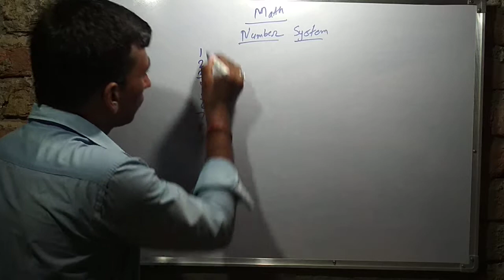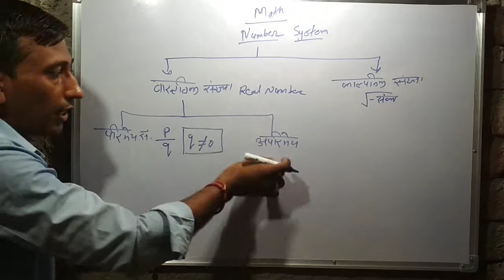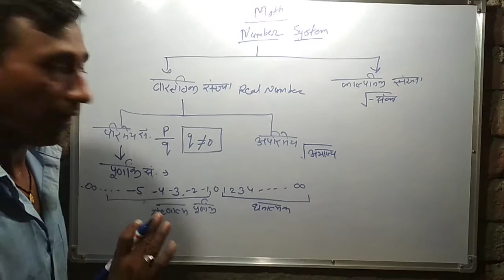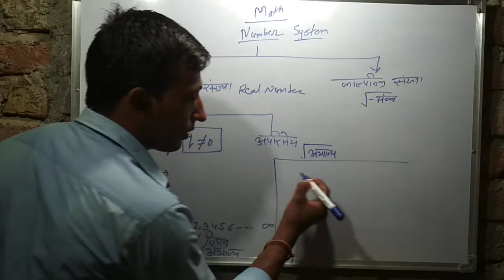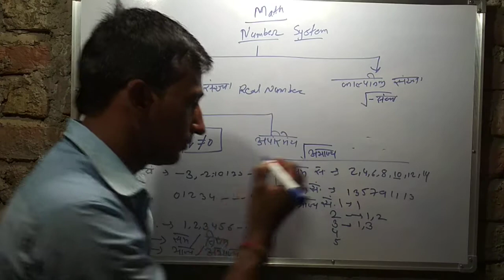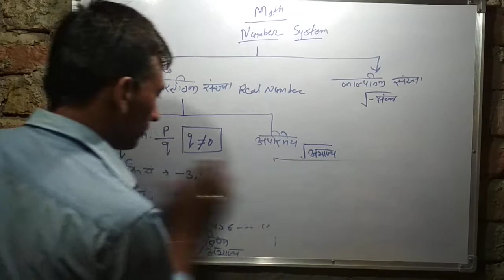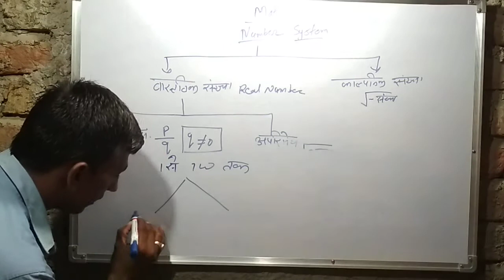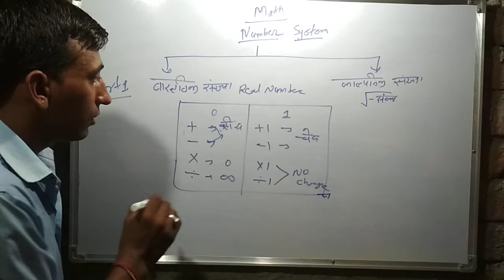Number System || Part 1 || introduction || All Exam || Math By Mahaveer Sir || Mahaveer Sai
Number system by mahaveer sai
mahaveer sai
math by mahaveer sir
online study with sai
math
number system introduction part 1
संख्या पद्धति,
number system by rakesh yadav part 1,
number system by rakesh yadav ssc cgl,
maths by rakesh yadav sir number system, maths by rakesh yadav sir in hindi,
Number system,
Number system chapter,
number system full concept,
 Number system for,
number system for ssc cgl,
Number system for ssc chsl,
Number system by,
संख्या पद्धति utkarsh,
careerwill app new batches,
Rakesh sir,
ssc,
careerwill app,
ssc maths,
chsl,
rakesh sir math special,
cgl